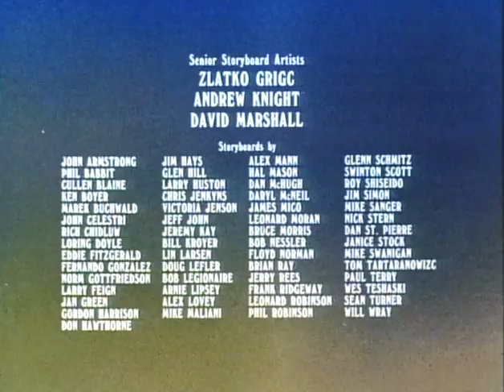Classic TV Theme: Heathcliff (1984)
Also known as 'Heathcliff and the Catillac Cats' this was actually the second show based on the popular comic strip. Mel Blanc had voiced Heathcliff in 1980 and did so again for this second attempt four years later. It ran for two seasons in syndication with a total of 86 episodes. Theme song by Shuki Levy and Haim Saban ('Inspector Gadget') performed by Noam Kaniel.